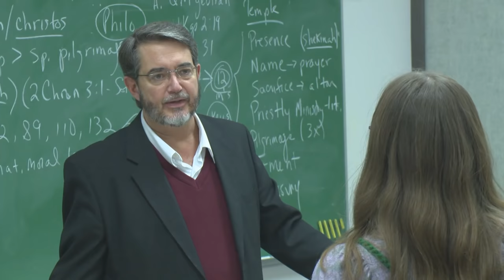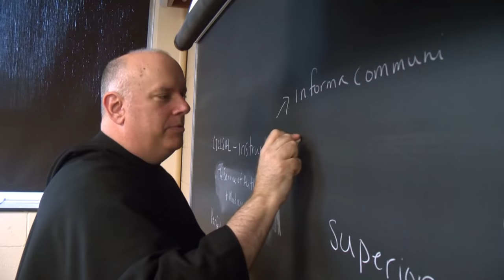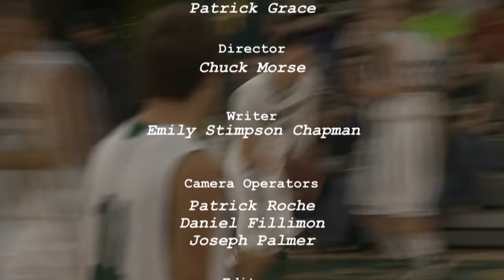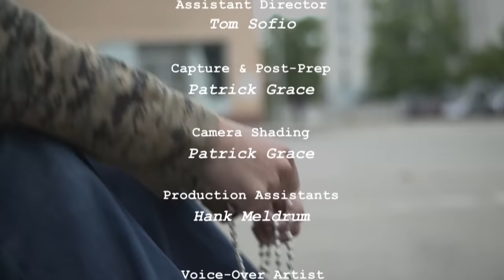Champions of the Rosary | Fr. Donald Calloway, MIC | Franciscan University Presents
Join Host Michael Hernon, panelists Dr. Regis Martin and Dr. Scott Hahn, and special guest Fr. Donald Calloway, MIC, Vocation Director for the Marians of the Immaculate Conception and author of "Champions of the Rosary: History and Heroes of a Spiritual Weapon", as they discuss the rich history of this great prayer.